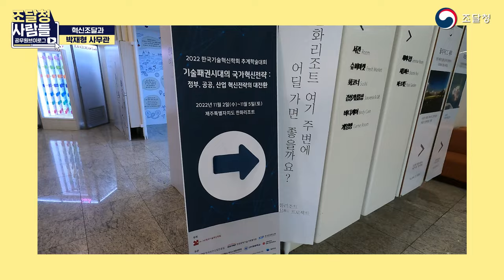[조달청 사람들] 혁신성 갖춘 제품은 내가 찾는다! / 조달청 공무원 브이로그📺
공공기관이나 국민의 반짝이는 아이디어💡는
우리의 삶의 질을 향상시키는 혁신제품으로 거듭나는데요.

실생활에서 국민들에게 와닿는 혁신제품은 무엇일지
고민하며 열심히 발굴하는 사람들이 있답니다~👍

‘혁신조달과 박재형 사무관’의 열정 넘치는 하루를 보며
앞으로의 활약에 박수를 보내주세요~👏👏